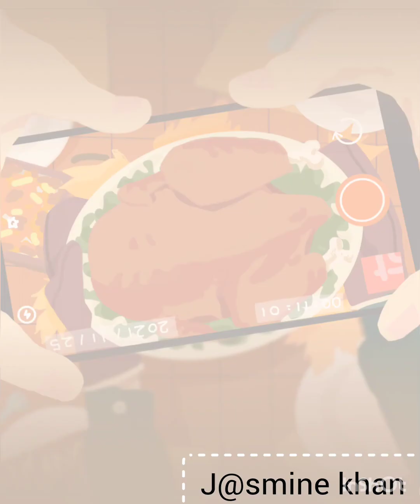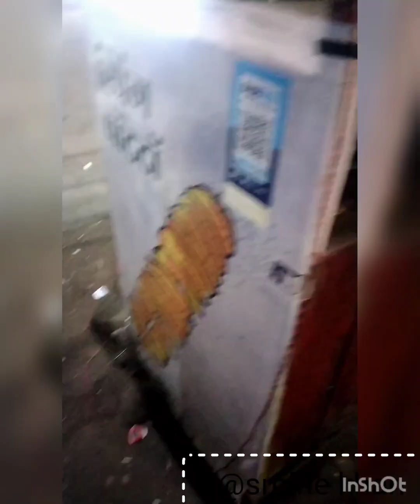my nashik vlog full enjoyment